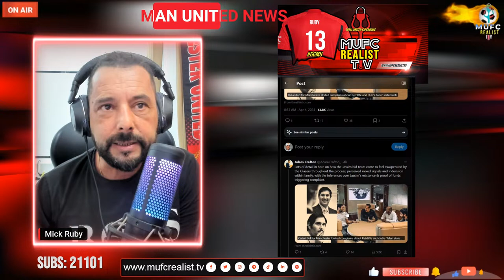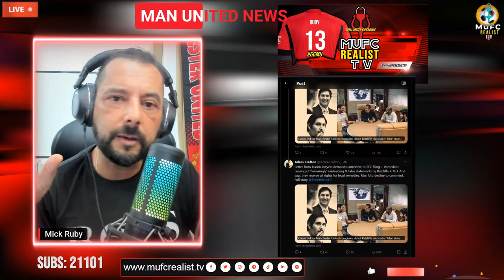Did Qatar and Sheikh Jassim got Snubbed to buy Man United by the Glazers & Raine over INEOS? Lawsuit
Breaking News; Sheikh Jassim’s lawyers have written to Manchester United to demand they cease a pattern of “misleading” & “defamatory statements” after Sir Jim Ratcliffe joked he did not exist & club’s SEC filing implied Qatar bid didn’t produce proof of funds. MUFC filings say Qataris never produced “customary financing commitment letter”, but SJ lawyers claim proof of funds came via Qatar’s National Bank guarantee for $5.072bn bid + clearing $731m debt. (have independently seen evidence of this guarantee). What actully Happened and Did The Glazers actully recive enough to sell the 100% of Manchester United.

These are the Top and Latest Manchester United news and take over news discussed.

🏐Vote for your Man of the Match and give your Player Ratings for the current Man United match
🏐Pick and Predict Your Team – Line Up Builder Starting 11